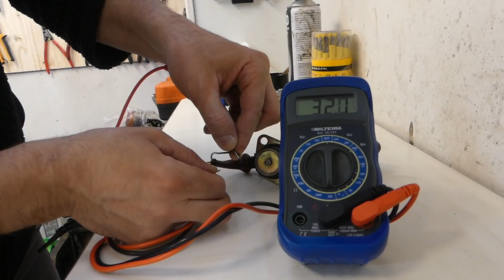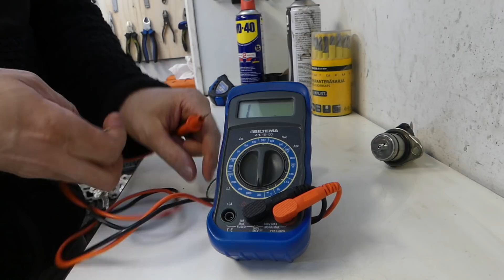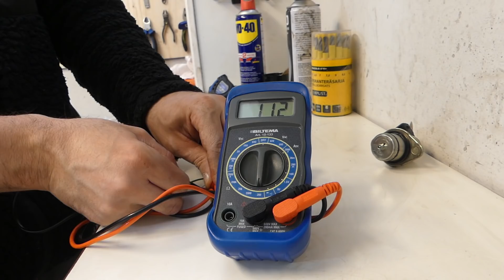Alfa Romeo vezérlés módosító